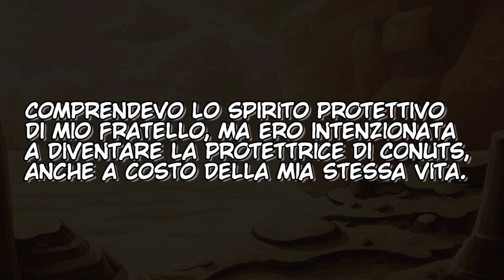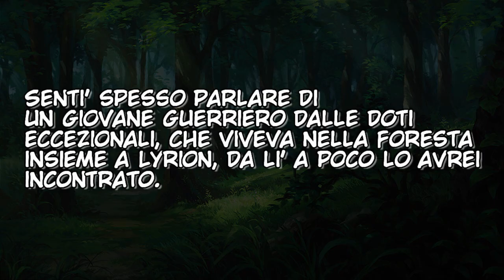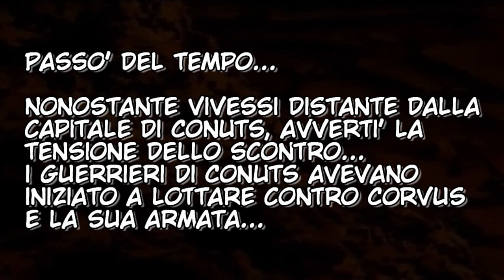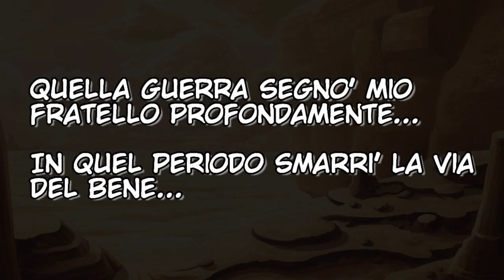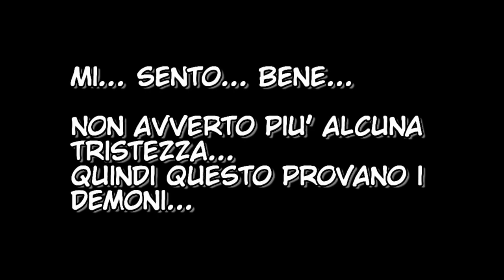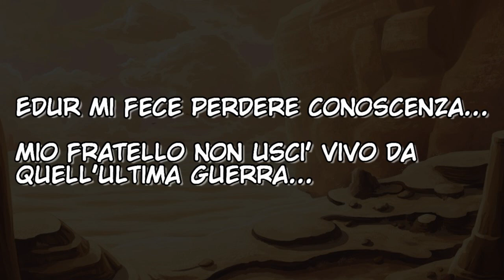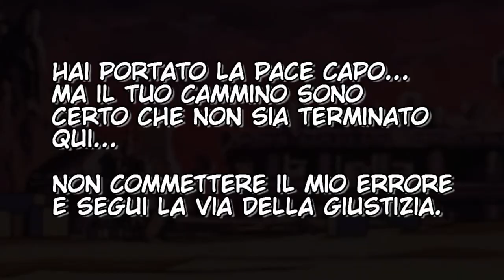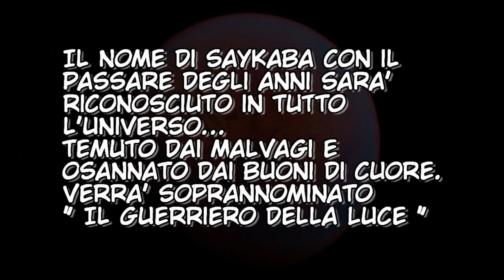DBS- L'ESTREMA GIUSTIZIA ( Parallel Saga Universes )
Testo: Sadok
Supervisione: Laura
Doppiaggio di Kazuki a fine video:  Daniele Ambra
Musiche:  @PokéMixr92 , Ost Db Kai, Ost dragon quest e Ost Dbz

Leggete tutto:
Questo video chiude definitivamente la storia di Conuts e ci incammina verso una parte della storia molto importante...
Siamo vicini al periodo in cui i 6 Universi furono cancellati da Zeno.

I NOSTRI SOCIAL:
Instagram, Facebook e Tik tok